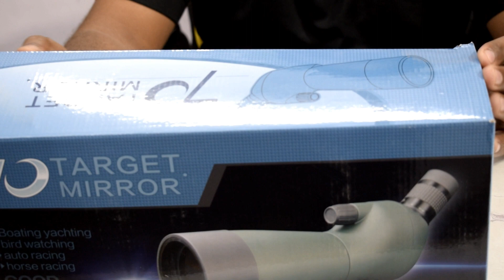FotoCart 20-60 Zoom 60mm Waterproof Spotting Scope just rupees 4000/- good for bird watching, nature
The 60mm Waterproof 20-60x Zoom Spotting Scope is a good choice for bird watching, nature or wildlife observation, hunting, and enjoying scenic views.
This scope is extremely lightweight and comes with both a soft case
Fully Coated Optics | Refractor Optical Design | Zooms up to 60x | Metal Tabletop Tripod